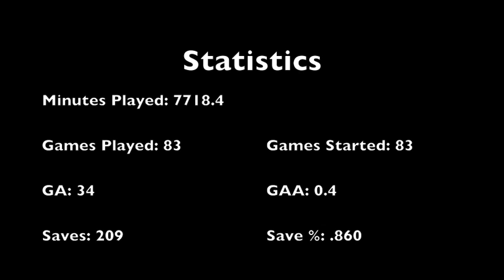Thomas Bull Highlight Video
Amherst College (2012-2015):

- Combined Record 67-3-13
- 83 Starts
- NESCAC Tournament Champions ('12,'13)
- NCAA Tournament Champions ('15)
- 2 Time NSCAA All-American
- 3 Time NESCAC All-Conference
- Division III All Time Shutout Leader (50)